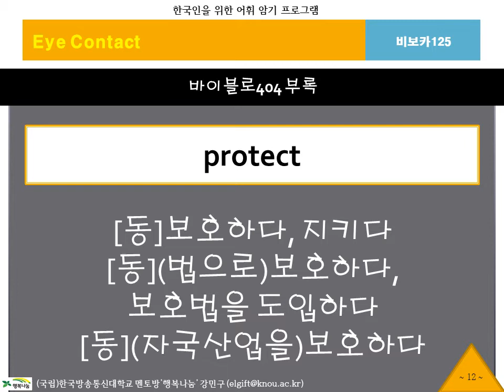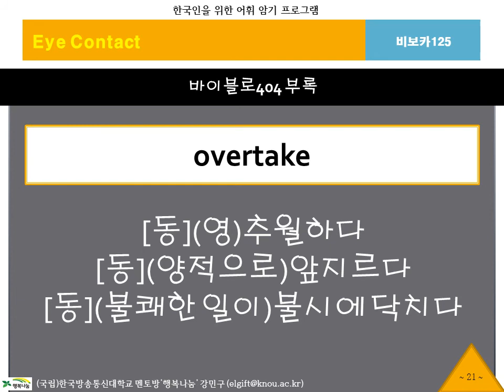BibVoca, 비보카, 아이콘택트, 125, 영어단어, 중등영어, 고등영어, 수능영어, 필수어휘, 단어암기, 단어공부, 영단어, 자동암기, 연상암기